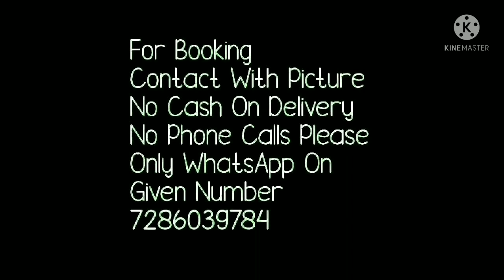New Ikkat Patola Silk Sarees// BELLA FASHION WORLD PURE SILK SAREES 2021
Fresh arrival
Organic Patola pattern Ikkat designer sarees,
The premier royal 4 ply patan patola sarees with unique weaving technic,
Rich Ikkat designer pallu.
Ikkat Blouse piece included
 price :7500+$
Note: be aware of fraud,
same designs are copied by many fraud sellers and sold in lesser price, beware of cheap quality products sold by such fraud sellers.

1 . watsup for order: 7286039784
 2. no negotiations please
 4.Sorry, cash on delivery service is not available
 5.payment can send through RTGS,,google pay or paytm,account transfer.
 6.Dispatch will be with in 2 3 day after payment
 7.After dispatching we will send you courier number through watsup
 8.Depends on distance item will receive.normally 7 to 10 working days
 9.Take video at the time of parcel open
10.if you find any damages you can returned to same address
11.we supply all over  india,and overseases also.